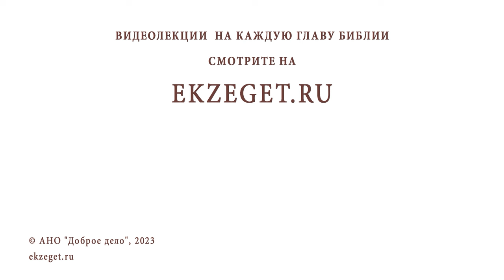МОЖЕТ ЛИ ХРИСТИАНИН ИЗУЧАТЬ ЯЗЫЧЕСТВО ? Иеромонах Анастасий (Байков)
Команда Экзегет.

В сегодняшнем видео на библейском портале Экзегет иеромонах Анастасий (Байков), насельник Свято-Успенского Псково-Печерского монастыря, отвечает на вопрос: "Может ли христианин изучать язычество?"

🔸  "Всё испытывайте, хорошего держитесь"
🔸  Исследовательский интерес

📜 Читать 1-е Послание к Фессалоникийцам главу 5, стих 21 (с толкованиями)